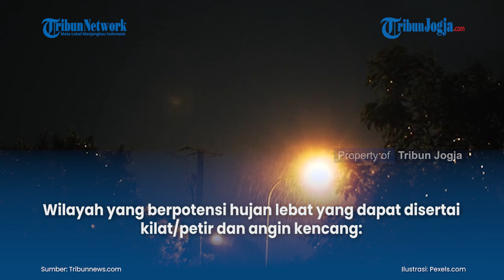INFO CUACA BMKG SABTU, 31 JULI 2021 WASPADA DI 9 WILAYAH INI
Badan Meteorologi, Klimatologi, dan Geofisika (BMKG) merilis informasi cuaca yang juga meliputi cuaca ekstrem, diperkirakan terjadi Sabtu (31/7/2021).
Dilansir web.meteo.bmkg.go.id, terdapat sirkulasi siklonik yang terpantau di sebelah barat Sumatera Barat
Yang membentuk daerah pertemuan dan perlambatan kecepatan angin (konvergensi) yang memanjang di perairan sebelah barat Sumatera Barat.

(vsn)